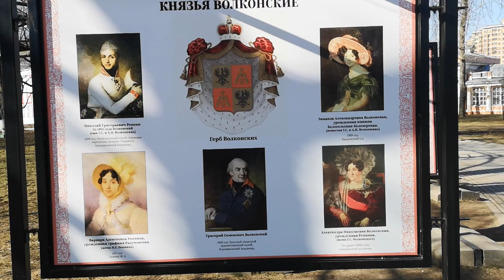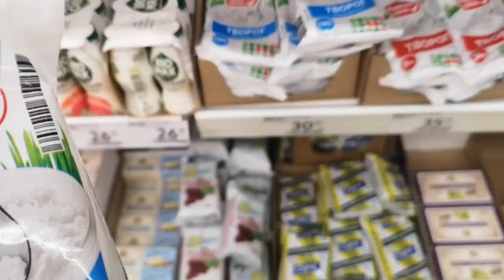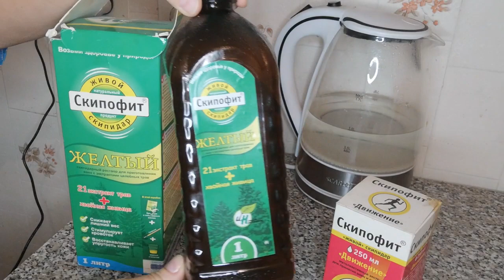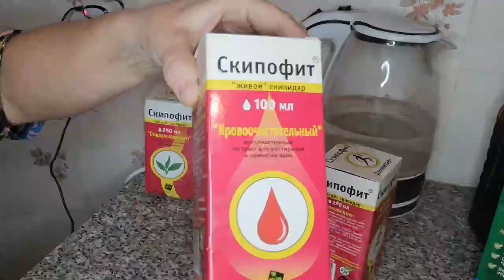Искусство жить на пенсии: Залечь на дно? Мой обычный день на карантине. Скипидарные ванны#stayathome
Приветствую вас на своем новом канале: Ольга Липатова. Искусство жить на пенсии

В этом видео наш обычный день на карантине. Что я готовлю, чем занимаюсь?  Мои размышления о карантине.

▬▬▬▬▬▬▬▬▬▬ஜ۩۞۩ஜ▬▬▬▬▬▬▬▬▬▬▬▬▬▬
МОИ РЕСУРСЫ В ИНТЕРНЕТЕ:
▬▬▬▬▬▬▬▬▬▬ஜ۩۞۩ஜ▬▬▬▬▬▬▬▬▬▬▬▬▬▬